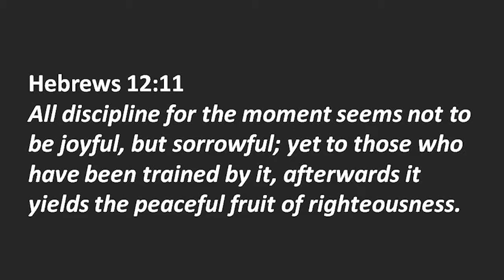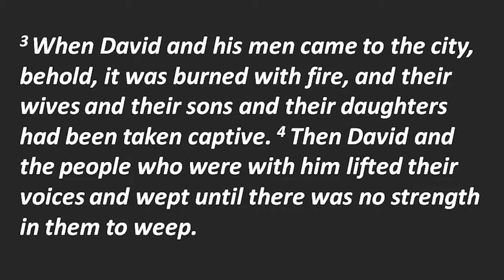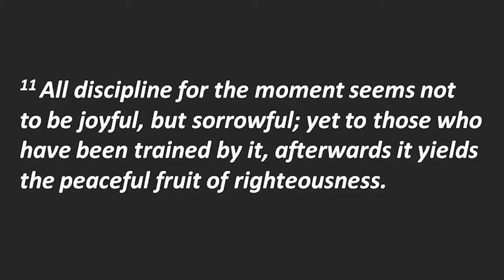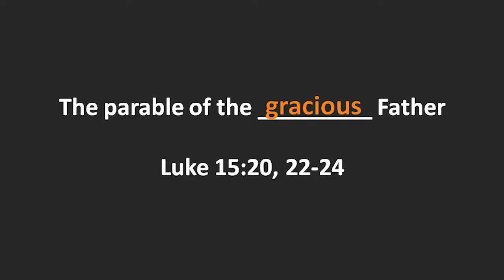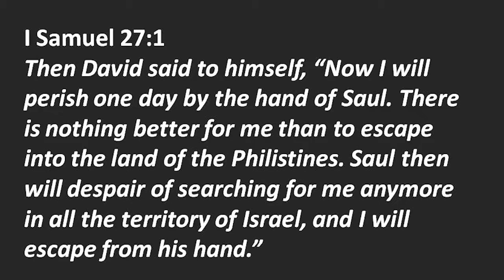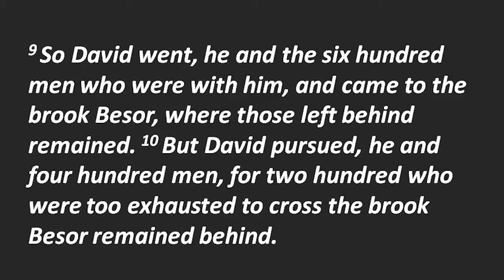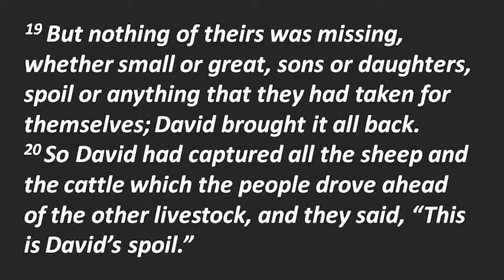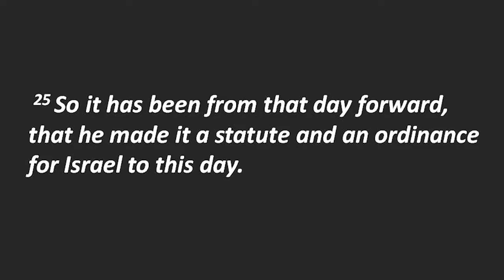Finding Fresh Focus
Pastor Carl Godwin